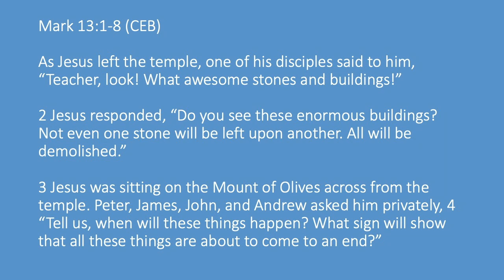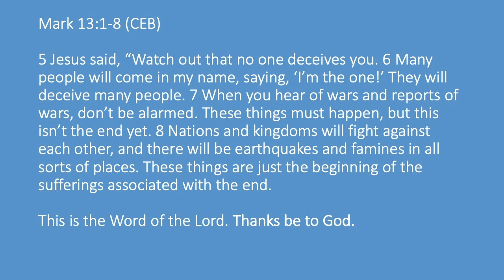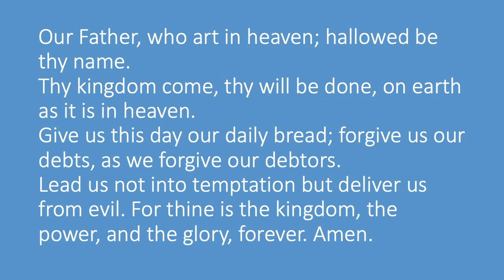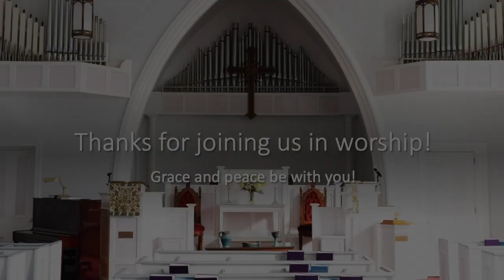Hillsborough Presbyterian Church November 14, 2021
We're worshipping outside today at New Hope Camp and Conference Center.